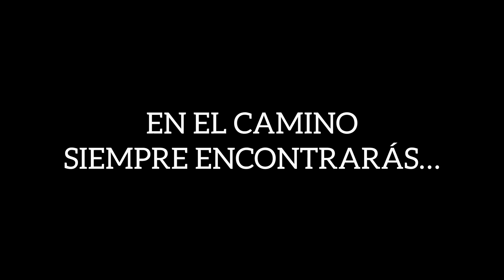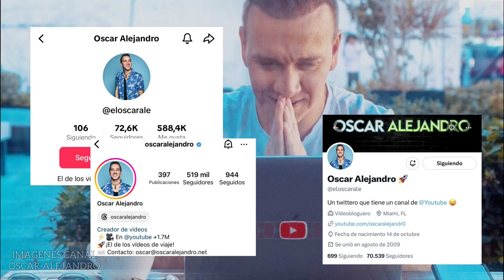OSCAR ALEJANDRO | ATAQUE XENOFOBICO | XENOFOBIA EN CHILE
En su primera visita a la capital chilena el reconocido youtuber oscaralejandro fue victima de un caso de xenofobia por parte de una ciudadana en la ciudad de Santiago quien lo tildó de veneco de invasor y de no tener dinero para pagar un hotel.

ES IMPORTANTE ACOTAR que aunque son cada vez más recurrentes este tipo de ataques no es un común denominador de los ciudadanos chilenos y se trata de casos aislados y muy puntuales.

REITERO MI AGRADECIMIENTO A ESTE HERMOSO PAÍS QUE ME ABRIÓ SUS PUESTAS EN EL AÑO 2016 Y QUE DESDE ENTONCES HE LOGRADO COSECHAR BUENAS RELACIONES DE AMISTAD Y LABORALES CON CHILENOS MUY RESPETUOSOS Y CERCANOS.

Recordemos que en todo lados hay personas buenas y malas que simplemente no logran diferencias y ver mas alla de lo que ven sus ojos

GRACIAS CHILE POR TODO!!

Acá te dejo el link de un video que te puede interesar